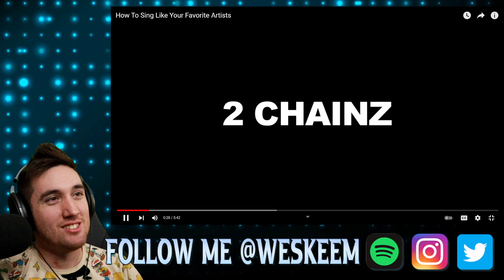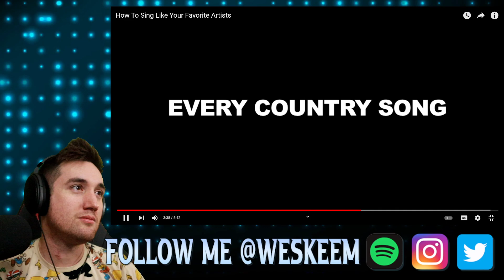Musician Reacts to nigahiga How To Sing Like Your Favorite Artists